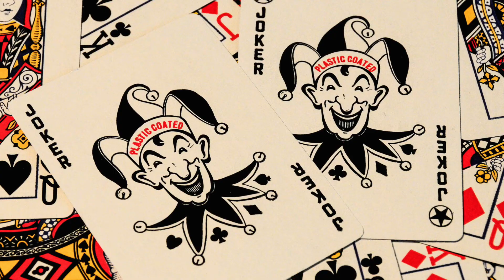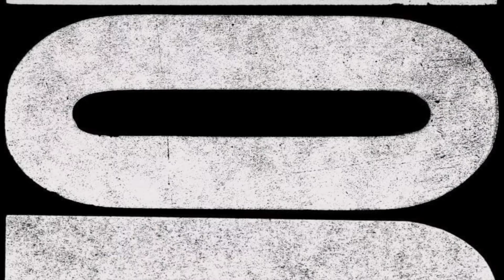Joker & Music | Relax & Enjoy | Joker Music Video | Rock & Roll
Awaiting the Joker!

(RELAX & ENJOY)

Relaxing instrumental background music: soft, slow and relaxing music for work, to focus, study, or just to relax. Use it as music while you're studying, reading, writing, while being creative, day-dreaming, reviewing, or making future plans. Highly recommended for sleeping and insomnia. Also ideal for relaxing or studying. Light rain works well for reducing stress.  Don't forget it may be useful for family or friends too. Enjoy the soothing music!

Thank you very much for listening and for leaving feedback. All your warm support really inspires me to work even harder on my music. Have a wonderful day.

THANK YOU FOR TUNING IN, FOR LIKING, SHARING AND COMMENTING! THANK YOU FOR FOLLOWING AND SUPPORTING WHAT I DO!